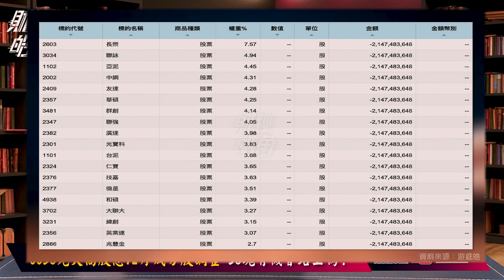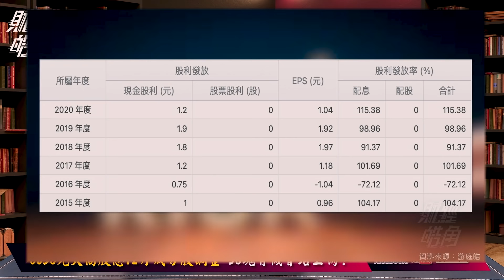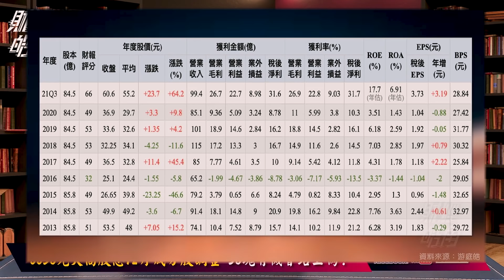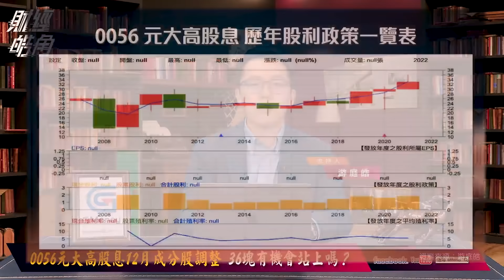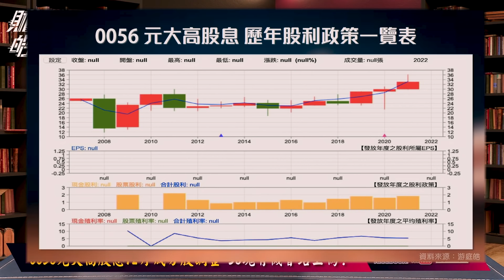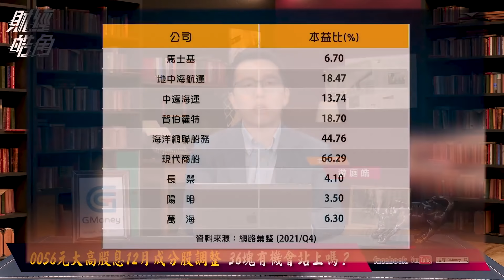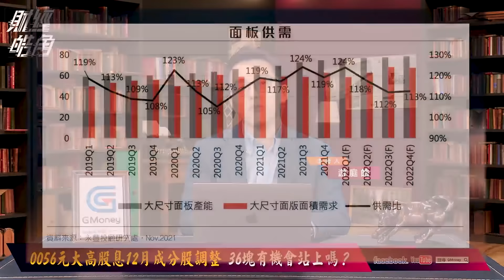【財經皓角】第94集 0056元大高股息12月成分股調整 36塊有機會站上嗎？｜游庭皓｜GMoney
0056成分股更替後，
是否加快股價重返36塊呢？
2022航運股可以期待嗎？
0056應該續抱還是換股呢，
讓財經皓角帶你一窺財經的世界。

主  持  游庭皓